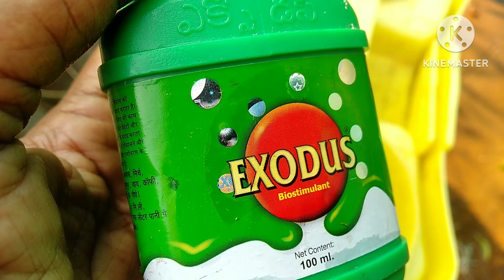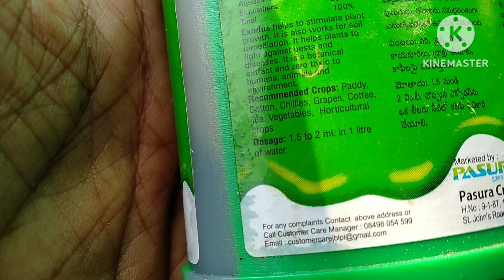ரோஜா செடிக்கு பூச்சிவிரட்டி / Exodus Pesticide / MJ Terrace Garden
Other video's